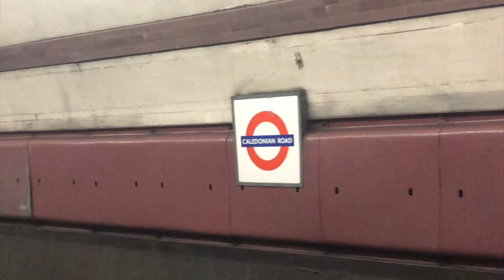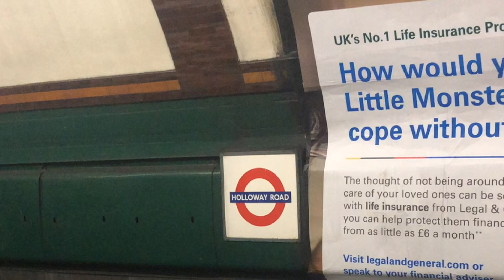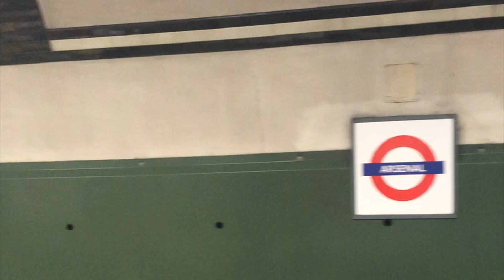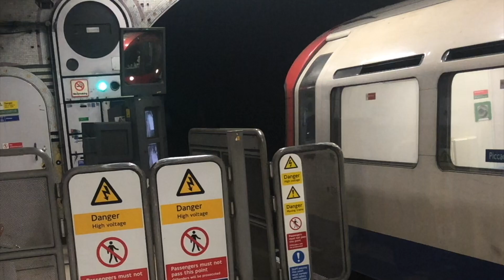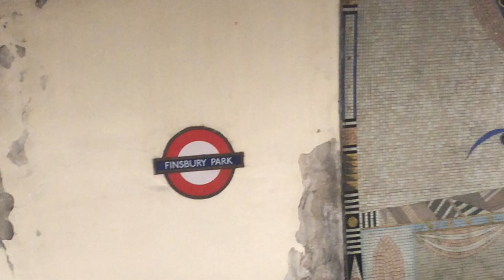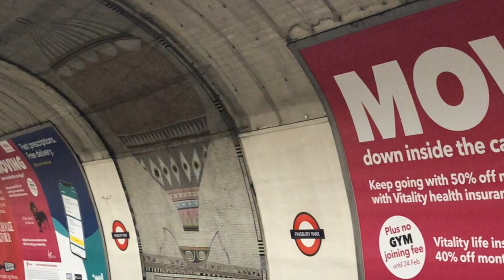Piccadilly Line Trains on January 20th 2019 Part 1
1st time filming on the Piccadilly Line which was filmed for Part 1 at Caledonian Road, Holloway Road, Arsenal and Finsbury Park

All Piccadilly Line Trains are 6 car 1973 Stock which first entered service in 1975 which is the 2nd oldest tube stock on the Underground after the Bakerloo Line 1972 Stock. However the 1973 stock is due to be replaced by 2024 by new rolling stock dubbed 'New Tube for London' which will be built by Siemens.

Between Kings Cross St Pancras and Caledonian Road was another called York Road which opened on December 15th 1907 however was unsuccessful and traffic loads were light and it was closed on September 19th 1932.

Caledonian Road first station from Kings Cross is located close to nearby Pentonville Prison and Caledonian Park as well as the former Victoria Metropolitan Cattle Market which was open by Prince Albert in 1865 long before the line was built however after World War II most cattle trade was transferred to New Caledonian or Bermondsey Markets which resulted in the Metropolitan Market closing in 1963

The station designed by Leslie Green with decor style patterns similar to some stations on the Northern Line with access to street level like many of Leslie Green stations on the line including Covent Garden, Russell Square and next station North Holloway Road being that of Lifts and a Spiral Staircase.

What is unusual is that the Lifts reach to platform level which on maps would be advertised as Step Free.

It was proposed by TFL in 2016 to close the station for Lift Replacement however was withdrawn following considerable protest with instead one lift working whilst another is replaced which was in fact similar to the last replacement of the lifts being in 1987.

Holloway Road when was constructed at the time with 2 lift shafts however only one was ever used. Although the 2nd shaft was experimented with a Spiral Escalator built by Jesse W Reno however wasn’t a success and was never used. The remains of the former escalator equipment was removed in the 1990s and now is stored at London Transport Museums Acton Depot.

The location of the Piccadilly station is near the site of the former Holloway & Caledonian Road station opened by the Great Northern Railway in 1852 however it ended up closing in 1915. During match days at nearby Emirates Stadium to reduce the risk of dangerous overcrowding eastbound trains run non stop before Matches and the station is limited to exit only. Refurbishment was last carried out in 2008.

Arsenal station is the only station on the underground to be named after a football club although originally opened as Gillespie Road before being renamed Arsenal (Highbury Hill) in 1932 with the suffix being dropped in 1960. Although Highbury Closed in May 2006 with the relocation to the Emirates Stadium however the station is still very crowded during match days however the nearest station to Arsenal’s Emirates Stadium is now Drayton Park served by Great Northern with services to Moorgate from the ECML at Finsbury Park.

Finsbury Park was the terminus of the line when opened between here and Hammersmith on December 15th 1906 with today cross platform interchange being provided with the Victoria Line. The Great Northern opened its underground platforms in 1904 however in 1964 when the Victoria line was being built all services were cut back to Drayton Park.

The Piccadilly had by the 1930s overcrowding issues becoming intolerable and eventually something had to give which resulted in the lines extension north to Cockfosters in stages between 1932 and 1934.

Today interchange is provided with Great Northern services from the mainline station above ground and from August 1976 Moorgate services connected up to the ECML from Drayton Park which at the time of filming the Class 313s were gradually being withdrawn and being replaced by Class 717s. Thameslink services from Cambridge and Peterborough began running in May 2018 with weekday services to Horsham and Brighton via the Canal Tunnels into St Pancras international low level which were built at the time of HS1 however the Thameslink Programme was still at the time of filming still wasn’t completed however 8 days after filming step free access to all tube platforms to the mainline was operational.

Part 2 filmed at Manor House, Turnpike Lane, Wood Green and Bounds Green

Filmed on Sunday January 20th 2019 on iPhone 8 and edited on iMovie